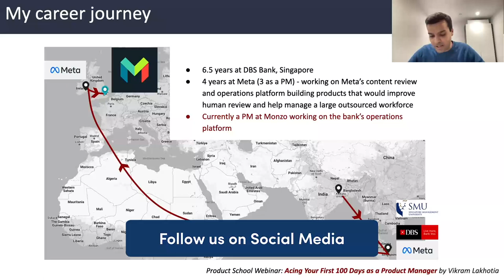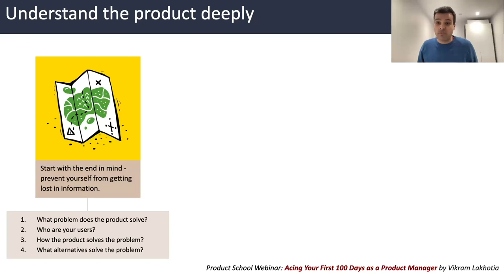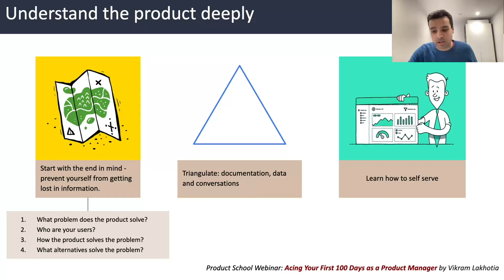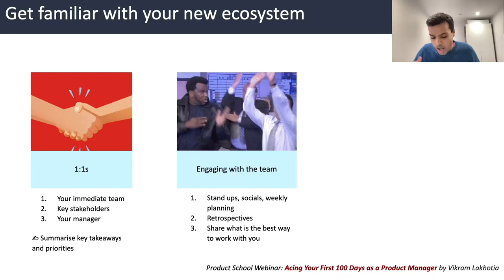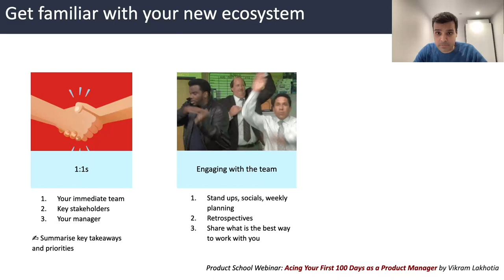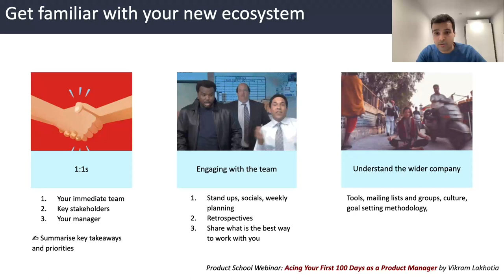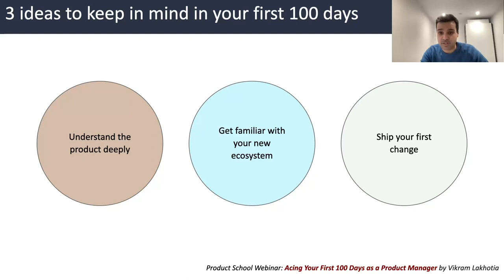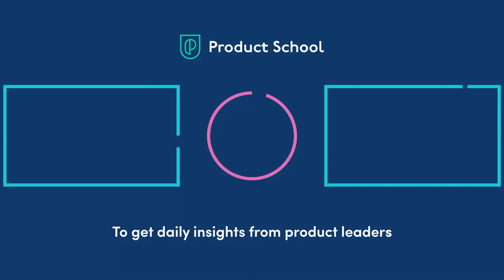Webinar: Acing Your First 100 Days as a PM by Monzo Product Leader, Vik Lakhotia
ABOUT THE SPEAKER:
Vikram is a Product Leader currently helping make a better banking experience at Monzo Bank. Before his current role, he worked for four years at Facebook. He started off as a Business Integrity Associate, ensuring trustworthy connections were being made between people and businesses. After just over one year he was promoted to PM, working on the company's global content moderation workforce.